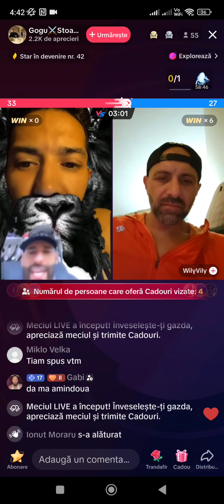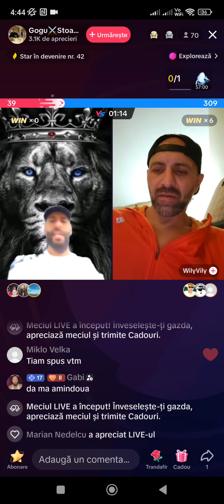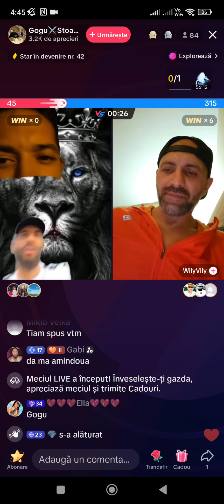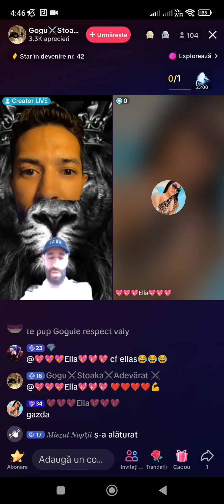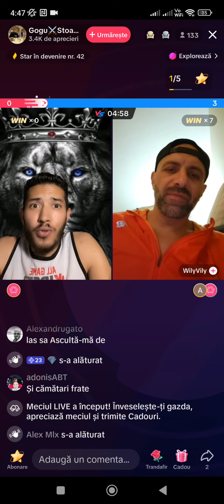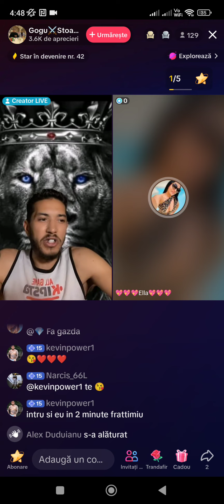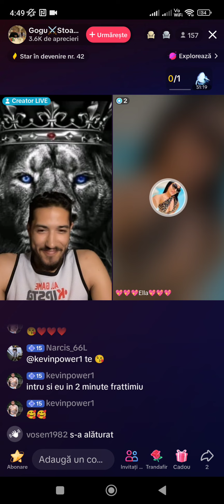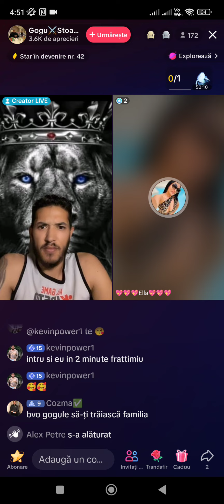Vali Nebunu - scoate la iveală adevărata față a lui Costelus de la Clejani!!!